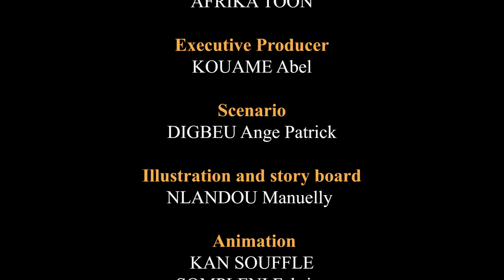Facial recognition - The joke of the day